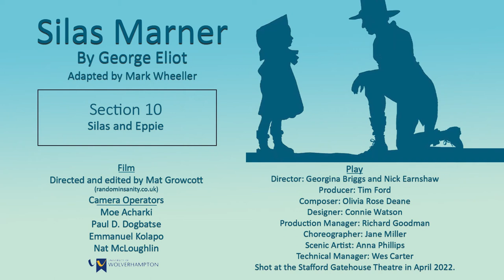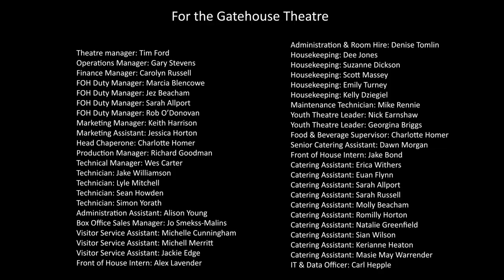SILAS MARNER - Section 10 : SILAS AND EPPIE - Gatehouse Youth Theatre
This classic short novel gets a classic Mark Wheeller treatment and is available as a published script here:

(Music for this production by Olivia Rose Dean - not included in the play). If you are interested in the music please contact Olivia via Twitter: @OliviaRoseDeane

Many thanks to Mat and his team for their expertise and commitment to bring this production to YouTube.
Film directed and edited by Mat Growcott (randominsanity.co.uk)
Camera Operators
Moe Acharki
Paul D. Dogbatse
Emmanuel Kolapo
Nat McLoughlin
Shot by students at The University of Wolverhampton.

Thanks to The Gatehouse Youth Theatre in Stafford for their work in mounting the production.

Directed by Georgina Briggs and Nick Earnshaw
Producer Tim Ford

SILAS MARNER by George Eliot

Silas Marner, a member of a strict religious community, is wrongly accused of theft and is forced to move to the faraway village of Raveloe. A robbery at his new home leaves Marner without his hard-earned gold and in the depths of depression. A mysterious, drug addicted woman is later found dead in the woods outside Marner’s cottage.

That same night he thinks his gold has returned… but it proves to be something very different…

Silas Marner offers opportunities for imaginative staging that has become the hallmark for all the best known Wheellerplays. It will serve as a great read around the class script in English lessons because of its narrative style. The book is one of those allowed on various English GCSE Syllabi and is a set text for Edexcel GCSE English.

Duration: 60 minutes approximately
Cast: 4m 3f with multi-roling but can equally be performed by a large cast with a very active and flexible ensemble.